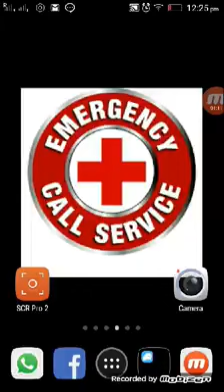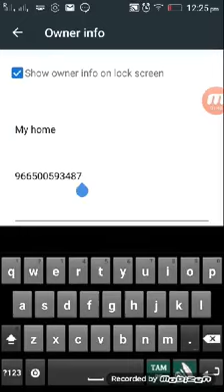Emergency Number on Lock Screen n MOB